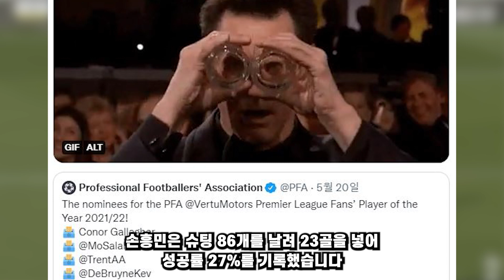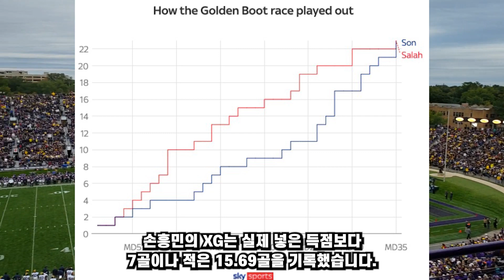손흥민 득점왕 💋손흥민 후반전 단 1초만에 멀티골 월클 득점왕 씹어먹자 월드클래스 전부 가려쳐본 포체티노감독 손흥민에게 던졌던 진심어린 뜻박의 한마디 난리//콘테감독 눈물글썽 ㅋㅋ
손흥민골#손흥민노리치#손흥민해외반응#골든부츠#콘테감독#케인#토트넘아스날#
💋 손흥민 퇴출 주장했던 영국기자 킬 패트릭 손흥민에게 긴급사죄
살라 공동득점왕 사퇴해야 영국전문가 파격주장 난리남
진짜 득점왕 손흥민

손흥민 득점왕 💋손흥민 후반 단 1초만에 멀티골 월클 득점왕 씹어먹자 월드클래스 전부 가려쳐본 포체티노감독 손흥민에게 던졌던 진심어린 뜻박의 한마디 난리

호이비에르 독점 인터뷰
손흥민 득점왕!💋역사상 가장 저평가되었다고 모욕당했던 손흥민 인종차별 이기고 득점왕먹자 쏘니추며 난리 영국축구전설들도 막춤추며 난리난상황//콘테 모우라쿨루셉스키//

💋 손흥민 영국 전유럽 천하통일 득점왕 단군이래 처음있는일 영국 나리난상황
  💋BTS 새벽에 23호골 득점왕 터지자 환호 지르고 인스타에 난리난상황
헤트트릭 할수 있었는데 아깝네용

시청자님 손흥민 노리치전 헤트트릭 가능할까요?
💋클롭감독 살라 울버햄튼전 출전 포기한듯 황희찬 열심히 해라
 💋 콘테감독 손흥민 PK 가능성 언급 난리남

💋 손흥민 득점왕 신화창조 2일전 영국 쏘니 득점왕 되는것 은근 태클 시전중
영국언론 쏘니 이적설 일파만파 충격상황 누가 좀 말려줘요 난리남 ㅋ ㅋ ㅋ  ㅋ